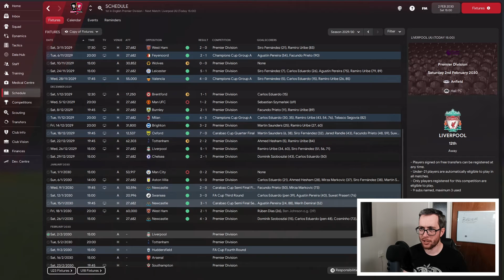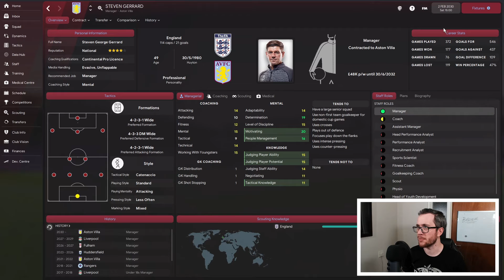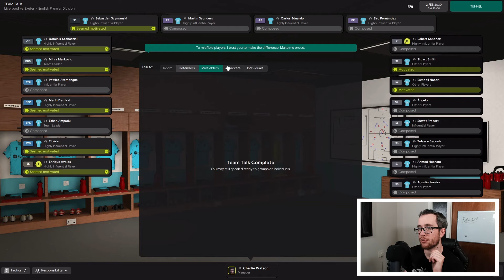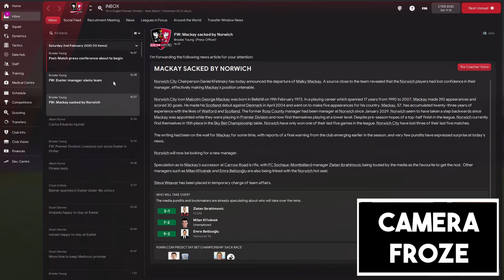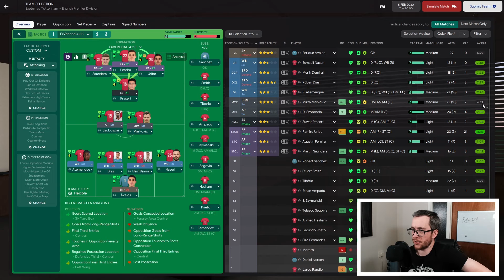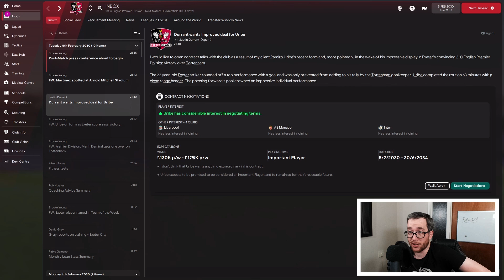ANOTHER 9 GOAL THRILLER! | #64 - Exeter City FC | Football Manager 2022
Now I'm just spoiling you.

Chapters:
0:00 - Catch Up and Transfers
1:15 - Liverpool
9:10 - Spurs